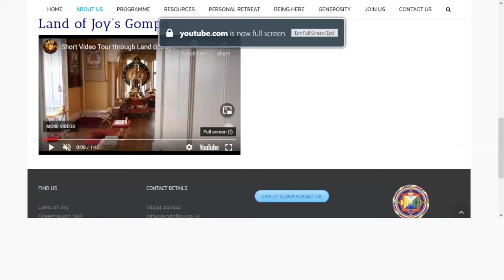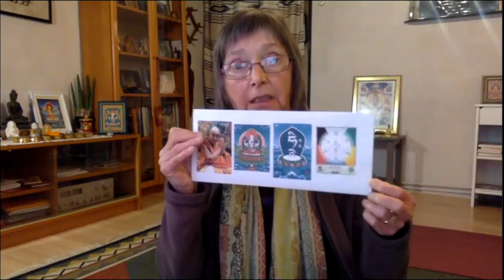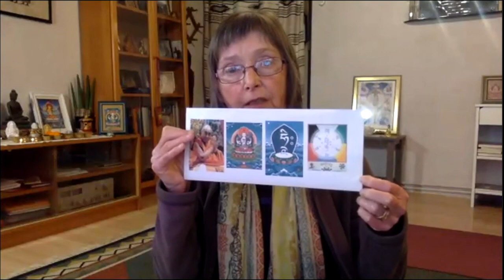An Introduction to Tantra Getting to Know Chenresig with Lou Beaumont Day 1 Session 1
How do we develop our compassion from just a well intentioned wish to something that can really be of benefit to others?
There are many different methods to do this in Buddhism, one of the most effective being Tantra and more specifically the practice of the buddha of compassion, Chenresig.

This weekend will explore how tantra works, why it is so powerful and effective. Throughout the course we can come closer to the deity and therefore our own compassionate true nature.

We will use the Chenresig sadhana, which is perfect for learning the foundations of Buddhist practice, discussion, breathing exercises and simple chi gong movement to connect with the subtle energies in our bodies, so that we can begin to experience the sadhana at its deepest level. It is here that we truly connect with Tantric practice to train the mind with joy and ease and where its power can be harnessed for transformation.

//COURSE RESOURCES
to see recommended reading and all video & audio recordings of the course.

//ABOUT LOU
Lou has been practising and studying buddhism for many years and was fortunate to connect very early on with Chenrezig, the deity, who in our system represents great compassion which is at the very heart of our practice.Lou began her spiritual journey practising Hatha Yoga & was a teacher for some years. While on a pranayama retreat held at a Buddhist retreat centre she connected with Buddhism & the teachings.

A solitary at home practitioner for many years until she joined the FPMT, first at the Leeds centre attending teachings, studying online & later doing retreats & some voluntary work with us at Land of Joy. Here she began assisting Paula Chichester on some retreats until we finally encouraged her to lead one of her own! Lou tries to bring together mind and body practice with sutra study & meditation which is all at the heart of her tantra practice.

//A WAY TO SAY THANK YOU
If you would like to make a donation to Land of Joy as a thank you for making these recordings available please click this and choose a way to donate.

Any offering will be a big help and very gratefully received as the unexpected closure of the centre is having a big impact of our finances.

//CONTACT & VISIT US
Land of Joy
Hexham, Northumberland
NE48 1PP, UK